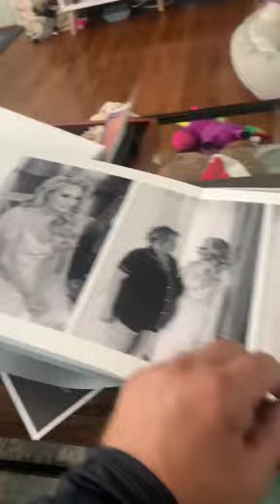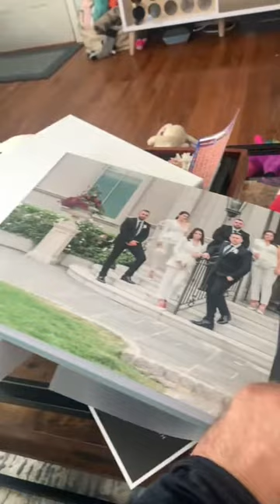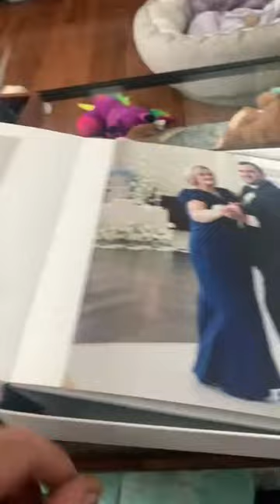Wedding album by artifact uprising custom made kowalczyk wedding 8.21.21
Our Promise: Picture frames are packed with proper care to ensure safe delivery at your door step. Made in USA 213 Boulevard Hasbrouck Heights, New Jersey

Canvas Stretching

Poster Framing

Art Framing

Poster Printing

Photo Frame

Canvas Framing

Jersey Framing